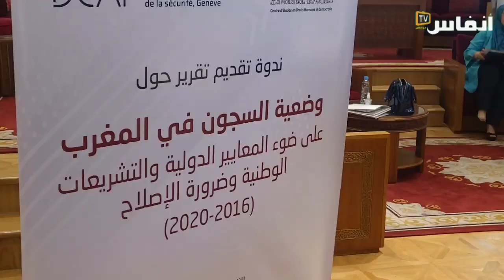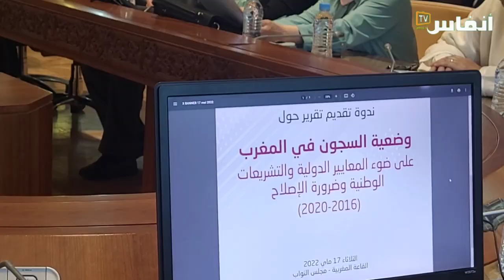الوضعية الصحية للسجناء بعيون الدكتور بطاس..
نظمت لجنة العدل والتشريع وحقوق الإنسان بمجلس النواب بشراكة مع مركز دراسات حقوق الإنسان والديمقراطية  ومركز جنيف لحوكمة قطاع الامن ندوة حول "وضعية السجون في المغرب على ضوء المعايير الدولية والتشريعات الوطنية وضرورة الإصلاح "، وذلك صباح يوم الثلاثاء 17 ماي 2022  بالقاعة المغربية بمجلس النواب.
ويهدف اللقاء تقديم ومناقشة أهم عناصر التقرير وخلاصاته التي يقدمها خبراء من الفريق الذي أشرف على إنجازه وبمشاركة ممثل المندوبية العامة لإدارة السجون وإعادة الإدماج.
Communiqué

La Commission de la législation, la justice et les droits de l'homme organise en partenariat avec le Centre d'études en droits humains et démocratie (CEDHD) et le Centre de Genève pour la gouvernance en matière de sécurité (DCAF) , un séminaire sur le rapport concernant " la situation des prisons au Maroc à la lumière des standards internationaux, de la législation nationale et de la nécessité des réformes réalisé par les deux centres et ce le mardi 17 mai 2022 à 10h30 à la salle marocaine de la Chambre des représentants.  La rencontre a pour objectif la présentation et la discussion des principaux axes et  conclusions du rapport qui seront présentés par des experts ayant contribué à la réalisation du rapport avec la participation de la DGAPR.

# أخبار_عاجلة